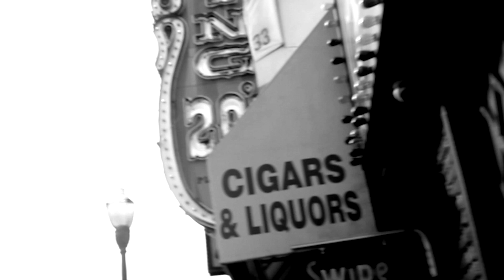"Stay" Concept Video Ft ALANA by COOLREVE.mov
Take a minute to ask yourself, what do you find beauty in?